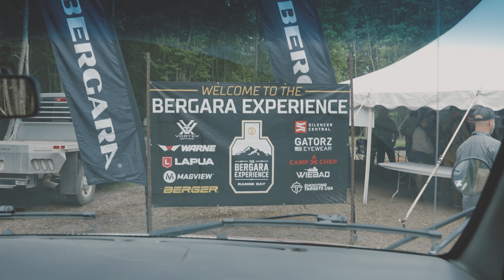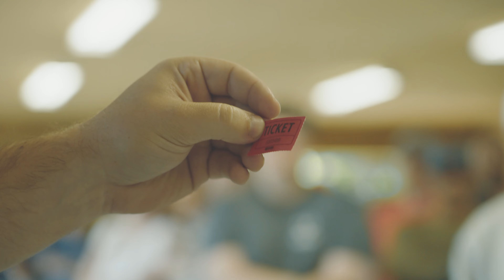Bergara Experience - MI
The second and final stop for the Bergara Experience Tour 2023 at Two Hats Ranch located in Big Rapids, Michigan! Thank you to all of you who joined us! It was an unforgettable event, and we are thrilled to have shared it with each of you.

For those who couldn't make it to this year's event, don't worry! We have exciting news for you. We're already planning next year's Bergara Experience, and it promises to be even better.

Vortex
Silencer Central
Gatorz Eyewear
Lapua
Berger
Magview
Wield
Warne
Shooting Targets USA
Hooray Grills

Since 2017, We have offered a two-stop tour with locations changing yearly. We welcome current and future Bergara owners of all skill levels to meet and interact with the faces behind the brand. If you ever wanted a chance to shoot a Bergara, this is your time!